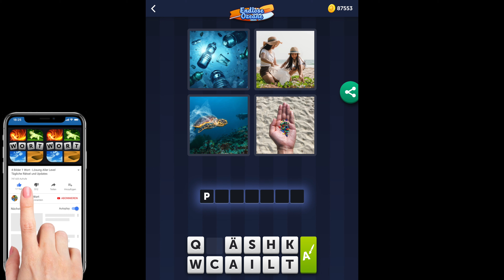4 Bilder 1 Wort - Endlose Ozeane - 27.06.2021 - Lösung Tägliches Rätsel - Juni 2021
4 Bilder 1 Wort Lösung Tägliches Rätsel + Tägliches Bonus Rätsel Endlose Ozeane Juni 2021